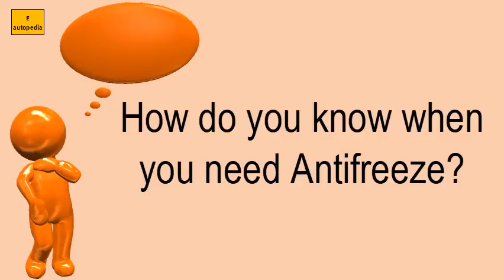How Do You Know When You Need Antifreeze?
FIND OUT How do you know when you need Antifreeze?

LIST OF RELATED VIDEOS OF How do you know when you need Antifreeze? IN THIS CHANNEL :
Can low coolant cause overheating?
How much is a bottle of coolant?
What is the most common cause of car fires?
What causes the engine to run hot?
What is the purpose of a blower motor resistor?
Can a car overheat and catch fire?
What do you do if your car catches on fire?
Can a car on fire explode?
How much does it cost to replace the blower motor in a car?